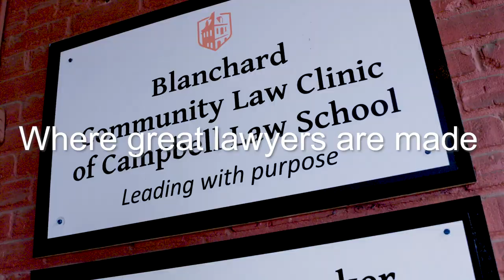This is Campbell Law